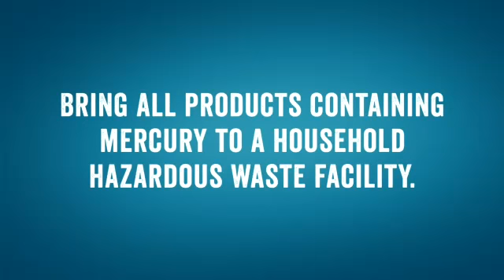Mercury in Your Home